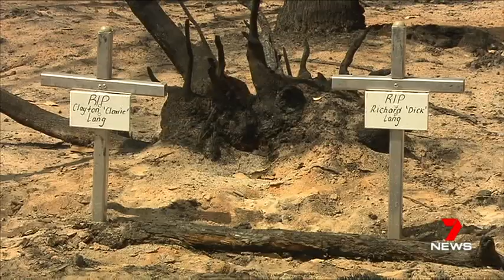SA Press Club Awards Young Journalist Casey Treloar